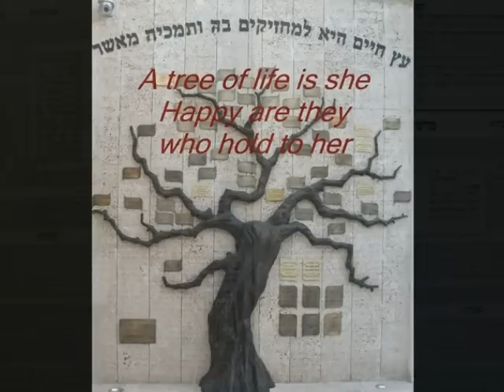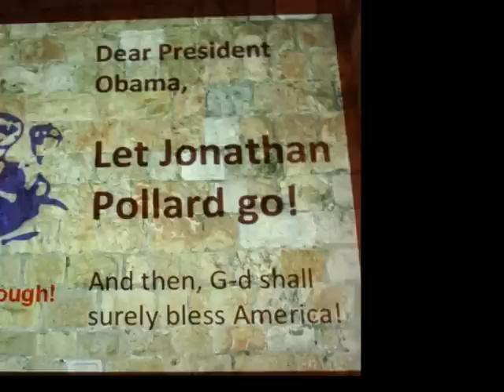We Sent a Boy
From the album "A New Song" which can be found along with other original songs in English and Hebrew at:

This song is for all POW's, MIA's and all unjustly imprisoned and their loved ones -- including Gilad Shalit, Jonathan Pollard, Guy Hever, Ron Arad and the missing from Sultan Yaakov -- and for all victims of terrorism and their traumatically bereaved families.

Based on the story of Joseph beginning in Genesis 37...

We sent a boy to his brothers in the north
and loyally he did go forth
Stripped of his coat into a pit he was tossed
and all trace of him was lost
Where is our boy -- we miss him
'Twas said he's torn limb from limb
But doubts burn deep and dark within
the light of our very soul grows dim
For years all comfort I do refuse
to give up hope and the hunt for clues
I'd travel to the ends of the earth, wear out my shoes
to check each lead, any source of news
But there's no sign of my boy,
no coat of blood nor cause for joy
Jacob and Rachel crying to the One
Will they lose yet another son?
Does my Joseph yet survive?
We'll meet again and I'll revive
Are my parents still alive?
The great reunion will arrive

Lyrics, music, vocals: Aiton Birnbaum
Drums, percussion: Nir Segal
Guitars, bass, keyboard, wind/string inst.: Reuven Hayoon
Arrangement: Reuven Hayoon
Vocals recording: Sharon Yifat
Recording and Mastering: Oov Studios
Photos: 8onb, and from official websites of Jonathan Pollard, Guy Hever, and the Organization of Victims of Terrorism.   Sculptures on public display at Hatzerim and Jerusalem, and courtesy of sculptress Shula Shoval.